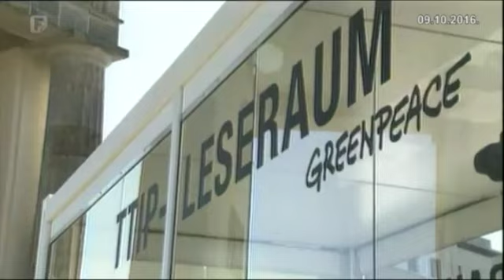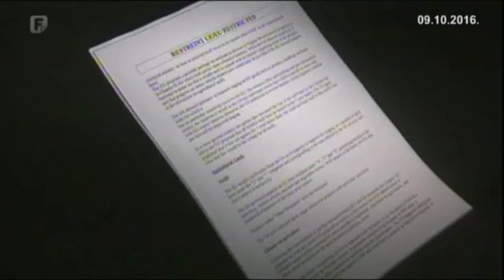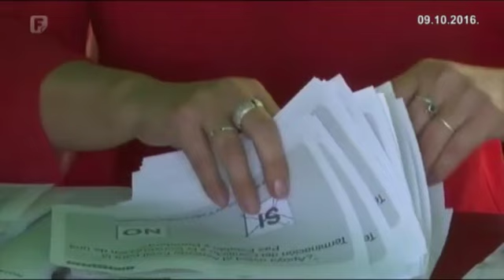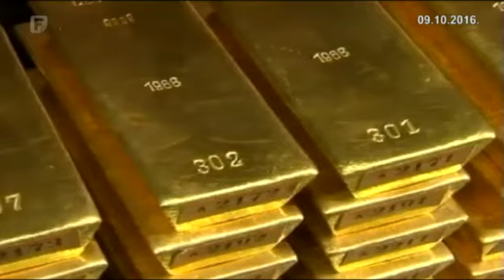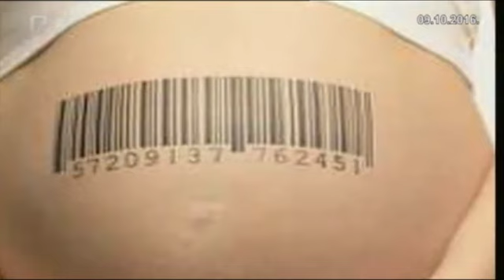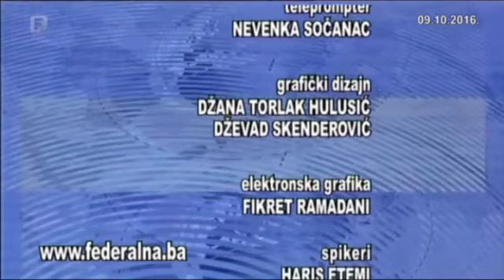Paralele 09.10.2016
Vanjskopolitički magazin FTV-a